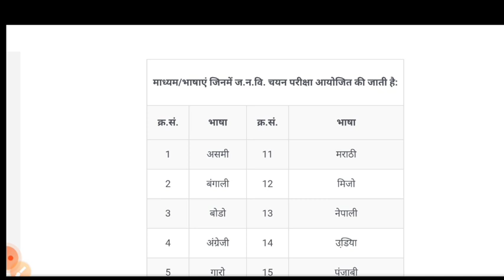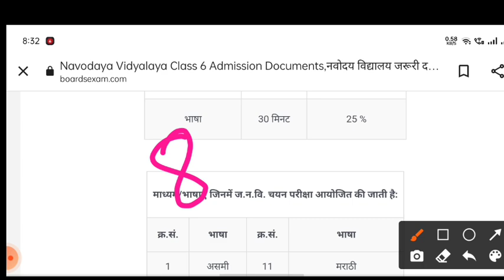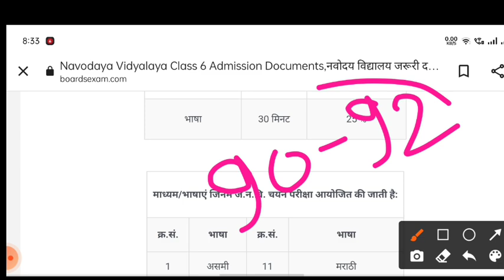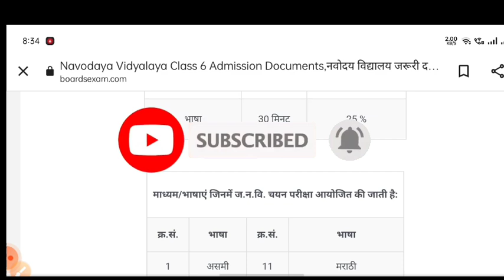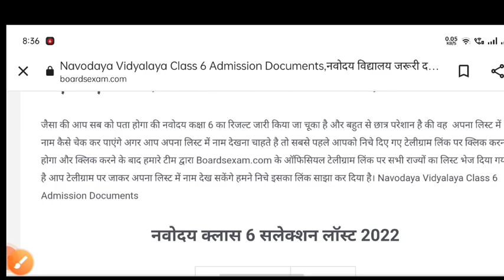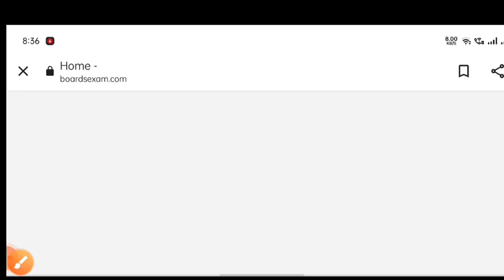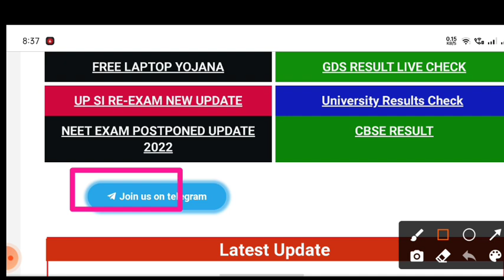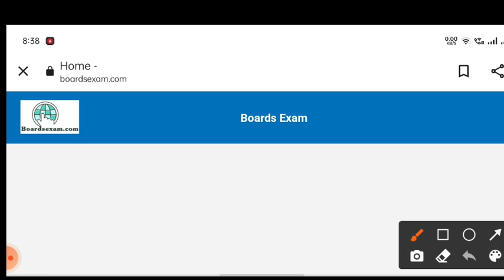Navodaya Vidyalaya Class 6 Result 2022 Date | JNVST Class 6 Result 2022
navodaya vidyalaya
jnvst
जवाहर नवोदय विद्यालय
नवोदय
नवोदय विद्यालय
jnv entrance exam
navodaya school
नवोदय स्कूल
jnv coaching
jnv maths

•Ajay Vidyagyan
ajay Vidyagyan
. Navodaya class 6 result 2022 kaise check Karen
navoday class Entrance exam result kaise check Karen 2022
how to check Navodaya class 6 Entrance exam result 2022
navoday class 6 result kaise dekhe 2022
navoday class 6 result 2022 kaise check Karen
Bina roll number navoday class 6 result kaise dekhen
Bina roll number navoday class 6 Entrance exam result kaise dekhen
how to check Navodaya class 6 result without roll number 2022
navoday class 6 result 2022 final cut off
what is a final cut off navoday class 6 Entrance exam result
navoday class 6 result kab
navoday class 6 result cut off 2022
navoday class cut-off kya hai 2022